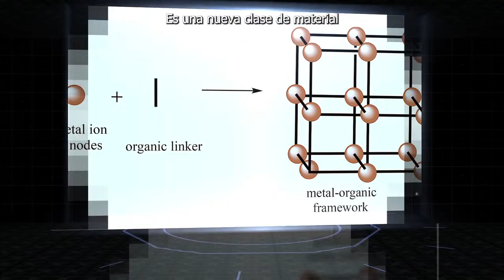MIRO ¿QUÉ SON LOS MOF?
Hoy el láser se está usando en diferentes aplicaciones, por ejemplo, en el área de la medicina, las comunicaciones, diversas industrias como también en la ciencia.
Para hacer estas aplicaciones se utilizan materiales que tienen un alto costo, hasta ahora, pues una investigación del MIRO llevada a cabo en el Laboratorio de Nanosíntesis de la USACH, logró sintetizar por primera vez un MOF de zinc (en español Red metal orgánica), es decir, un cristal híbrido, que tiene 9 milímetros y buena transparencia, algo que hasta ahora la ciencia no había conseguido.